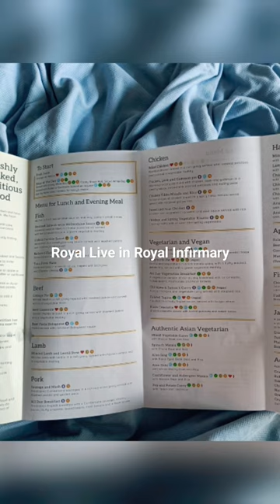Royal Days ❤️🏥🧑🏻‍⚕️👨🏻‍⚕️💉🩸💊🥲 @Kinmonth Unit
Royal Infirmary, Leicestershire, UK